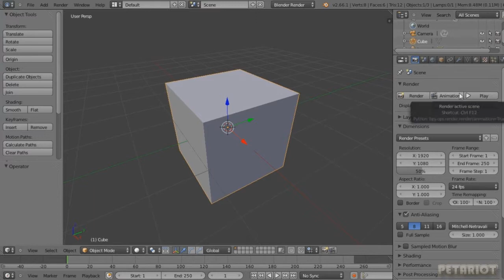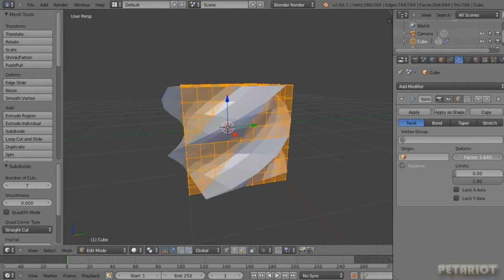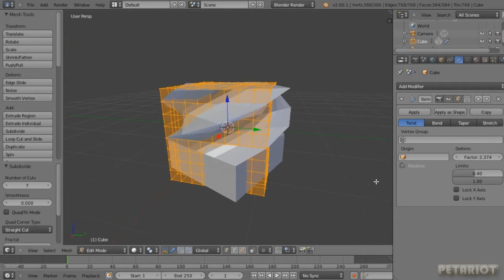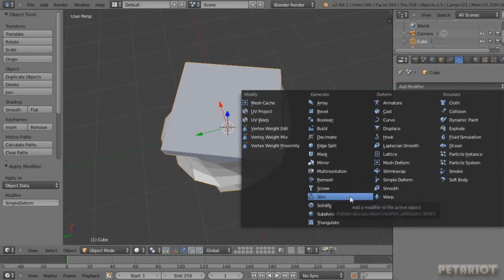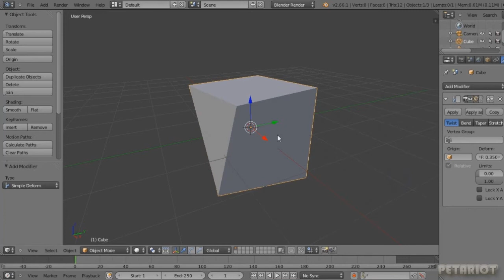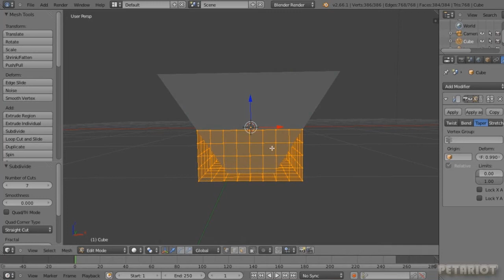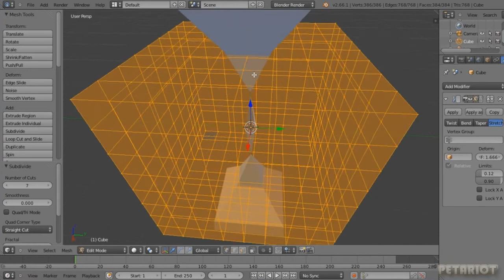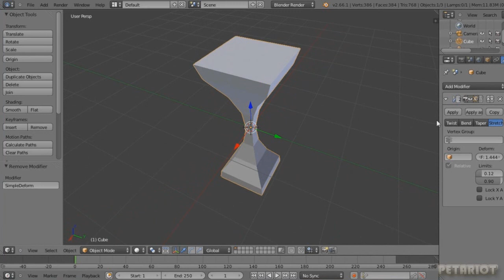Lesson7 - モディファイヤーズsimple deform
モディファイヤーズsimple deformの説明